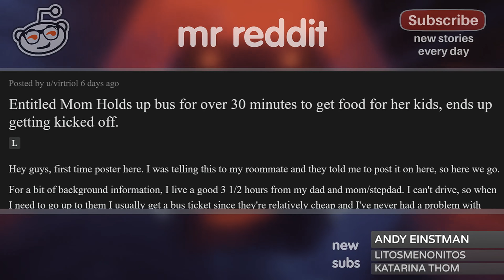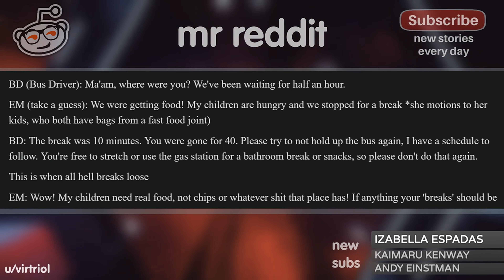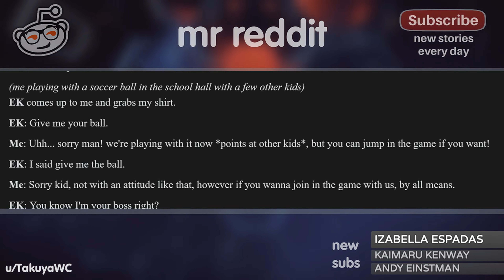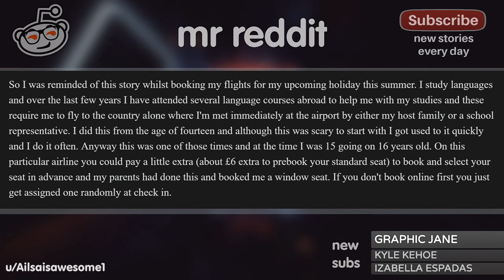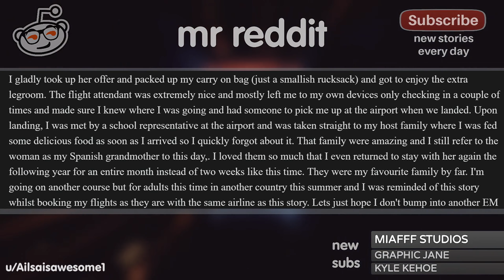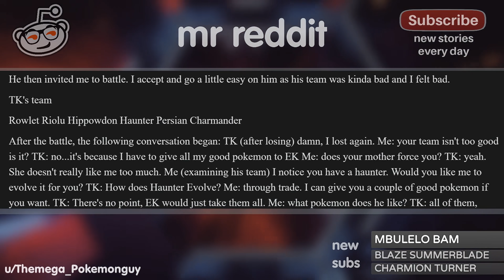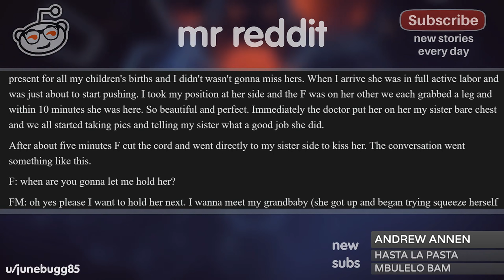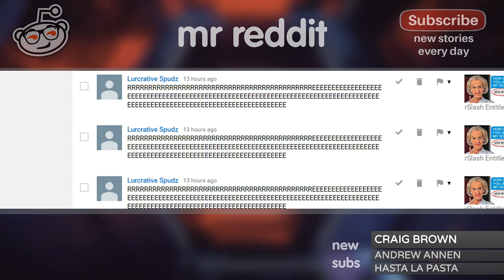r/EntitledPeople "GIVE MY SON YOUR SEAT!"